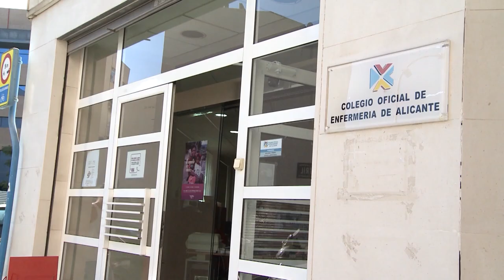El Colegio de Enfermería de Alicante pide retomar la educación terapéutica en diabetes | Cecova TV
Con motivo del Día Mundial de la Diabetes, el Colegio de Enfermería de Alicante pide recuperar la educación terapéutica en diabetes por parte de las enfermeras a los niveles previos a la pandemia.